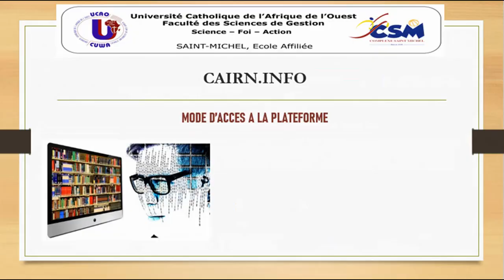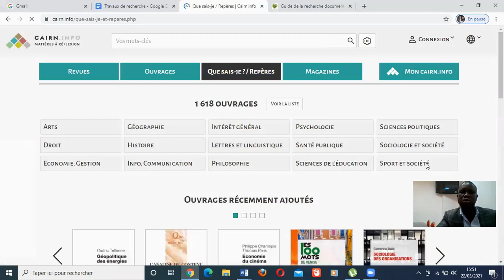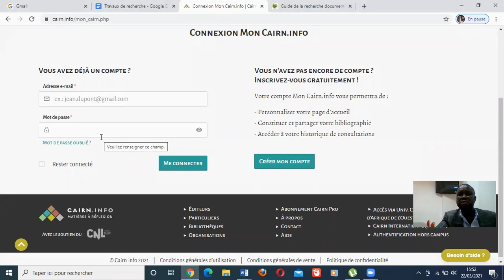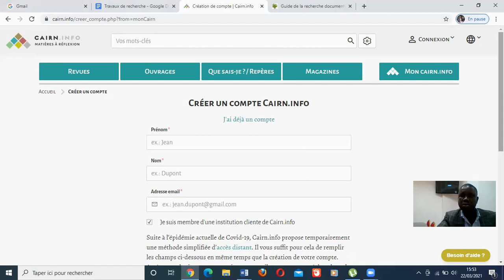MODE D'ACCES CAIRN